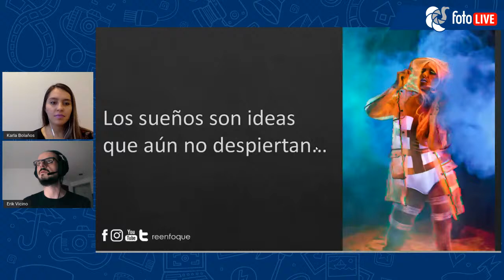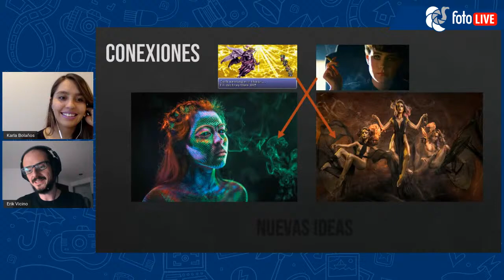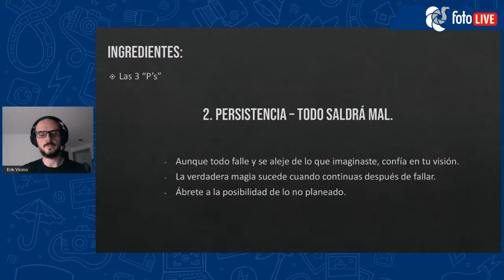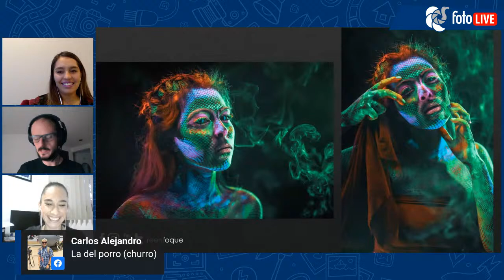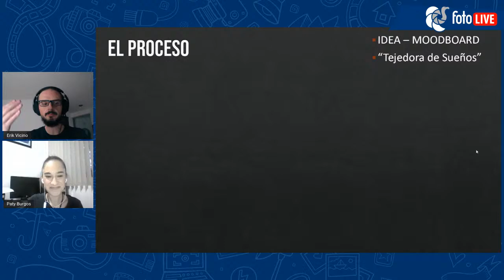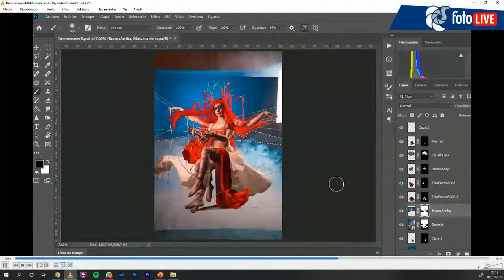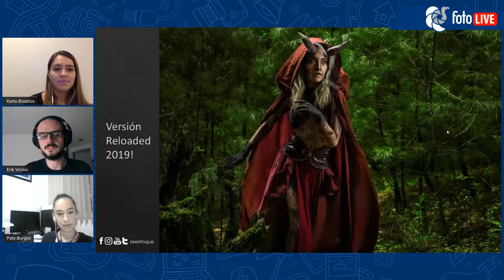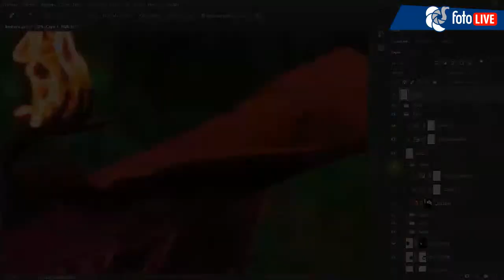Erik Vicino "Fotografía conceptual paso a paso"